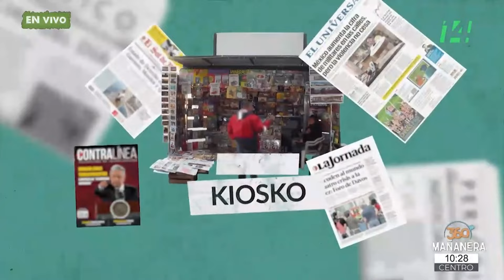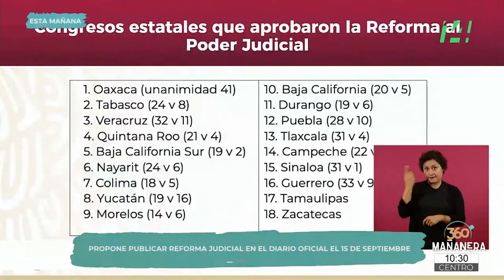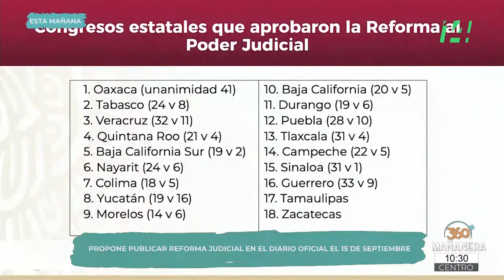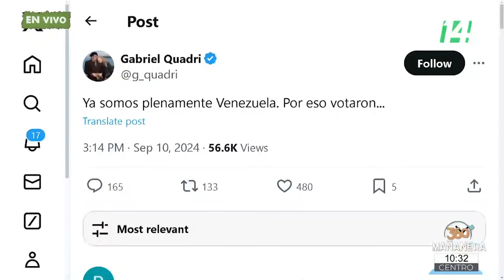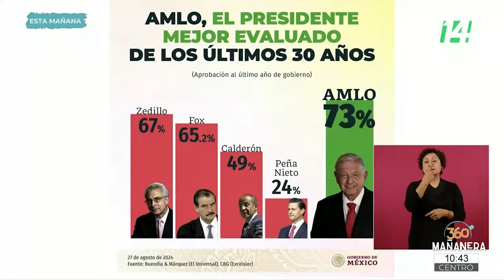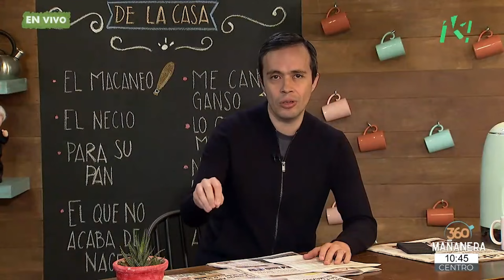Mañanera360 | El kiosko | 11 septiembre